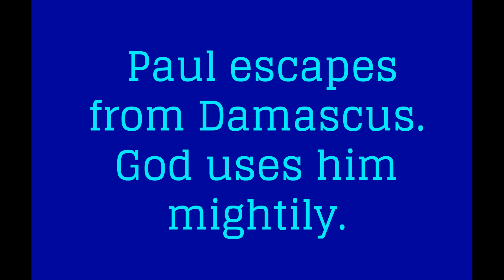Acts chapter 11 - Apostle Paul & Barnabas ( a good man )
God uses Paul mightily. Barnabas was a good man and full of the Holy Spirit and faith.